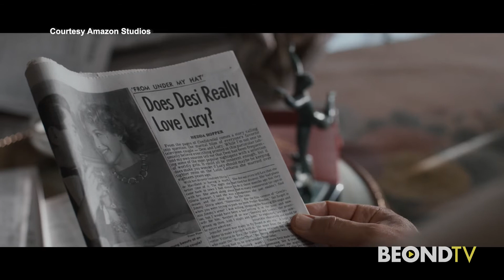BEING THE RICARDOS - Dr. G asks, "Is love enough?"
Dr. G reviews the film BEING THE RICARDOS from a psychological perspective to explore the question of most relationships, "Is love enough?"

Host - "Dr. G", Dr. Howard Gluss
Written by - Dr. Howard Gluss and Melissa Jobe
Executive Producer - BEONDTV
Producers - Dr. Howard Gluss and Melissa Jobe
Director - Melissa Jobe
Editor - Melissa Jobe
Footage courtesy of Amazon Studios